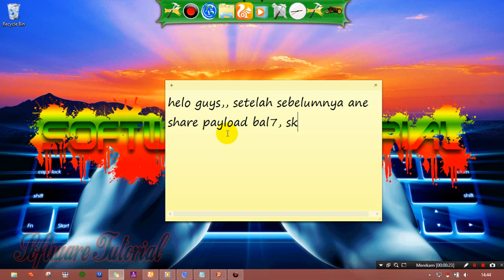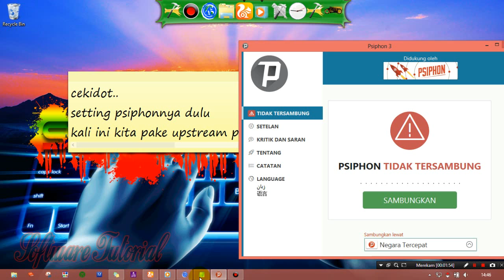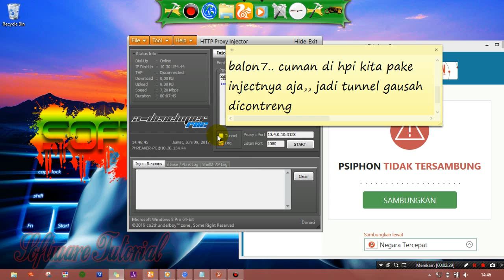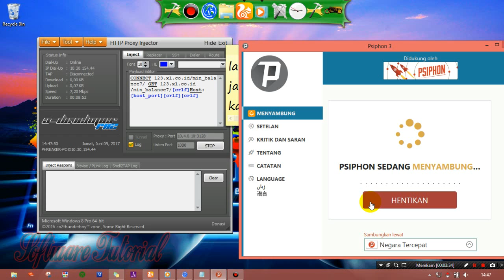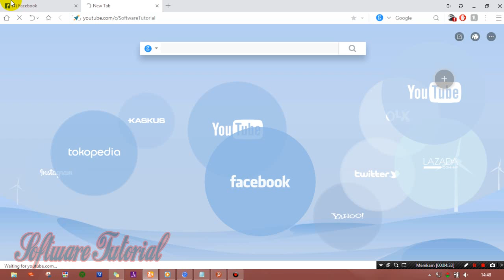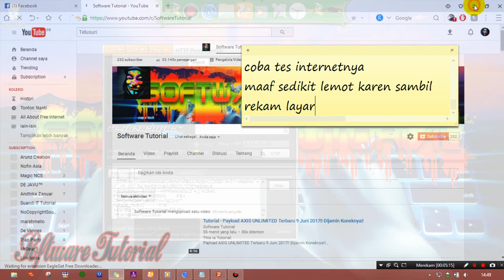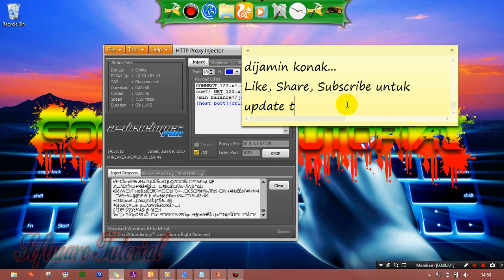Tutorial - Payload Axis HITZ Kombinasi Murni Bal7 dengan Psiphon TANPA SSH!!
This is Tutorial:
Payload Axis HITZ Kombinasi Murni Bal7 dengan Psiphon TANPA SSH!!
ANTI SENAM JARI!!

TERIMA KASIH..